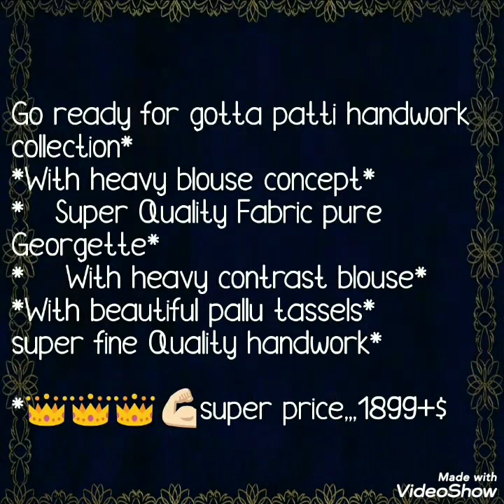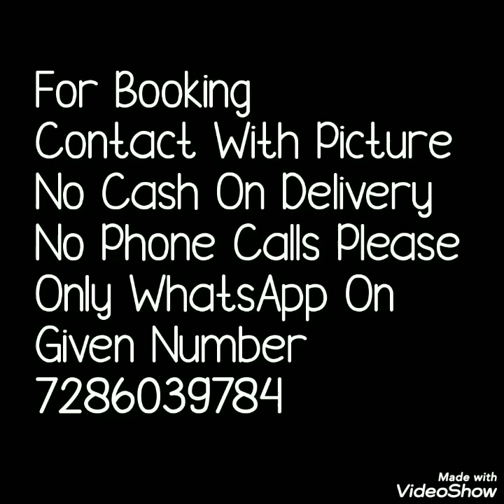Georgette Party Ware Sarees With Designer Blause Border Work Sarees Bella Fashion World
Today's collection is beautiful Georgette sarees with designer blouse. These are Georgette sarees having  all over border gota work saree with gota work on selves of blause. Beautiful gota work saree and blause. festival collection.

1 . watsup for order: 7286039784
 2. no negotiations please
 4.Sorry, cash on delivery service is not available
 5.payment can send through RTGS,,google pay or paytm,account transfer.
 6.Dispatch will be with in 2 3 day after payment
 7.After dispatching we will send you courier number through watsup
 8.Depends on distance item will receive.normally 7 to 10 working days
 9.Take video at the time of parcel open
10.if you find any damages you can returned to same address
11.we supply all over  india,and overseases also.